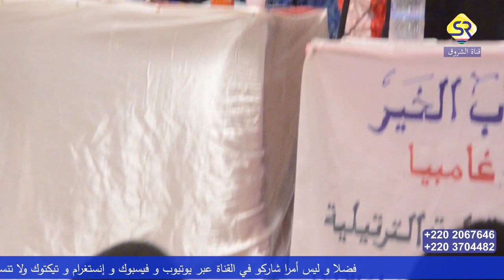2: مسابقة الماهر بالقراءة الترتيلية النسخة الأولى، نظمتها جمعية شباب الخير🇬🇲. مقطع الثاني والأخير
Quranic competition.